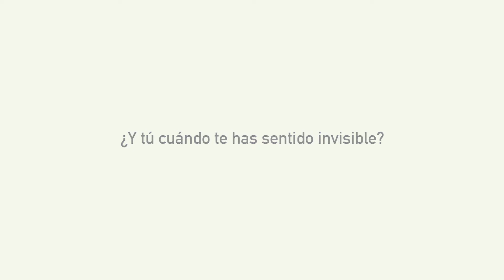INVISIBLES Sol Picó